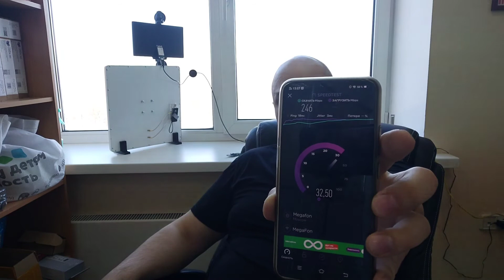Интернет LTE 246 Mbps в офисе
- Почему мечты о скорости 4G LTE не всегда сбываются